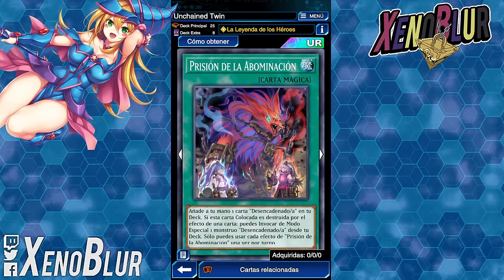EXCELENTE COMBINACION!! Unchained y Live Twin LIMPIAN CAMPO RIVAL!! | Yu-Gi-Oh! Duel Links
Una combinación excelente, Unchained y live twins destruyen TODO el campo rival

0:00 Gracias por ver el video =D
0:21 Deck
5:36 Duelos